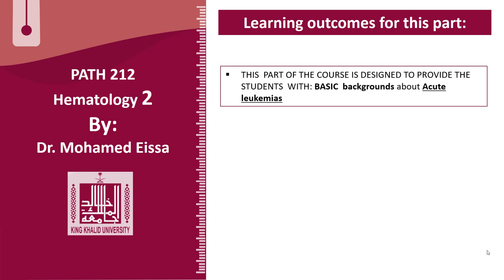Hematology - 2 | U2-L1 | Learning outcomes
Lecture - 1 :  Learning outcomes
1- Basics of acute leukaemias
2- Diagnosis of acute leukaemias